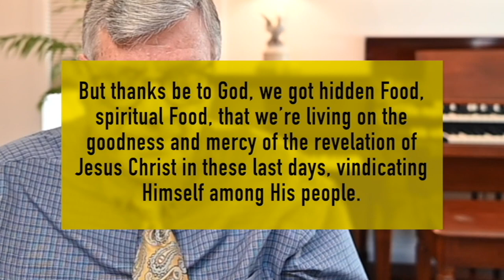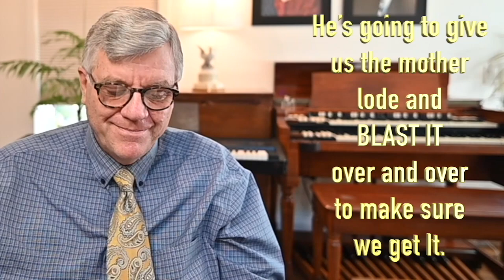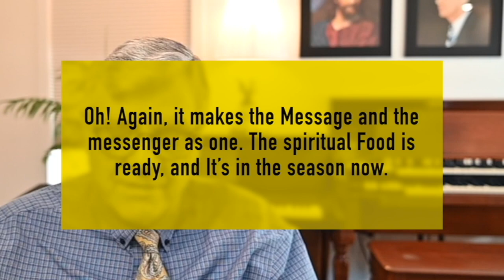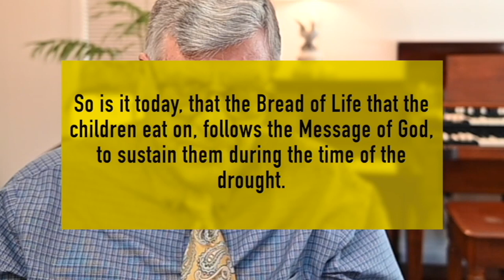FRN 07 JANVIER 2023, Chers Prospecteurs,Lettre De Frere Joseph Branham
FRN 07 JANVIER 2023, Chers Prospecteurs,Lettre De Frere Joseph